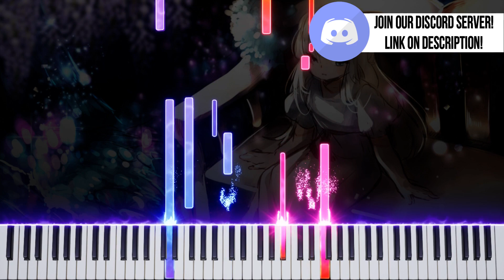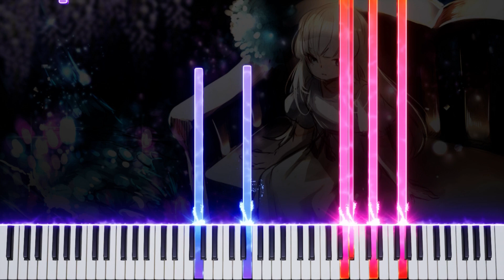Ender Lilies - Harmonious (Piano Cover)